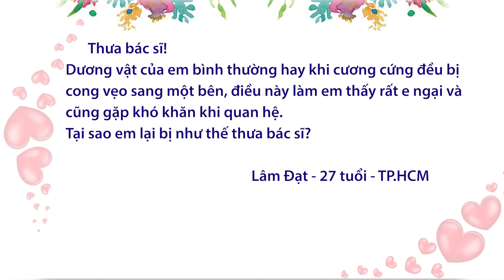Dương vật bị cong là do đâu?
Thưa bác sĩ, dương vật của em bình thường hay khi cương cứng đều bị cong vẹo sang một bên, điều này làm em thấy rất e ngại và cũng gặp khó khăn khi quan hệ. Tại sao em lai bị như thế thưa bác sĩ?
Mời bạn đọc xem phần tư vấn của NGND.GS.TS.BS Trần Quán Anh - Trưởng khoa Tiết niệu Nam học - Bệnh viện Đa Khoa Tâm Anh, Hà Nội về vấn đề này.